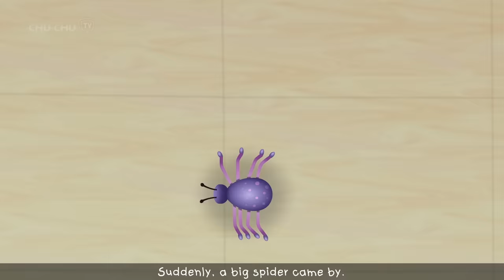বুদ্ধিমান ষাঁড় (The Clever Ox) - ChuChu TV Bangla Storytime Adventures Collection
00:14   বুদ্ধিমান ষাঁড় (The Clever Ox)
11:09   সাপ এবং পিঁপড়েরা (The Snake and the Ants)
23:17   জাদু বাটি (The Magical Bowl)
35:25   ছোট্ট বনপ্রহরী রা (The Little Forest Rangers)